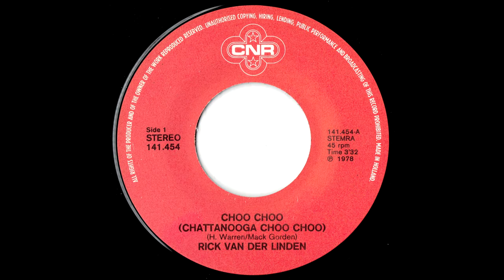Rick van der Linden - Choo Choo (Chattanooga Choo Choo)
Label: CNR
Cat #: 141.454
Format: 7'
Country: Netherlands
Released: 1978
Style: Synth-pop, Experimental

Buy the vinyl, support the artist.